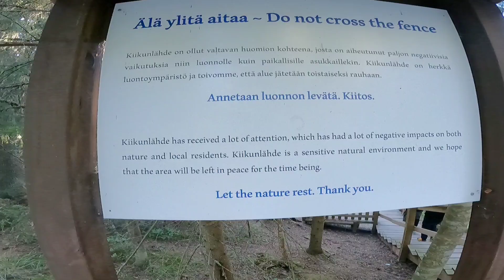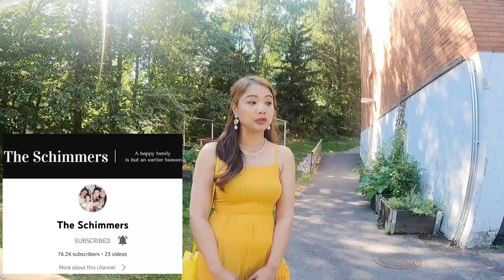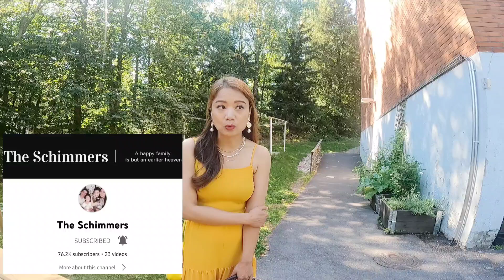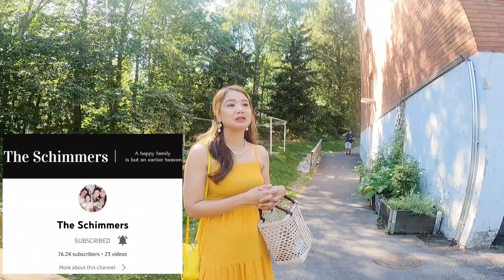NAGKALAT ANG DAMING KABUTE SA GUBAT DITO SA FINLAND | THAI-FINNISH PERO PUSONG PINAY